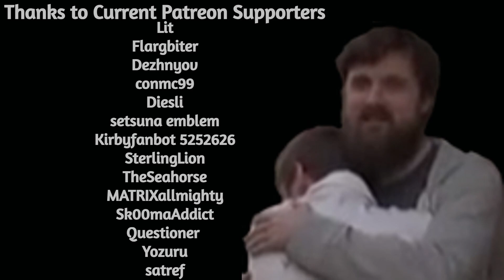Legolas pushes off Forsen into Lava